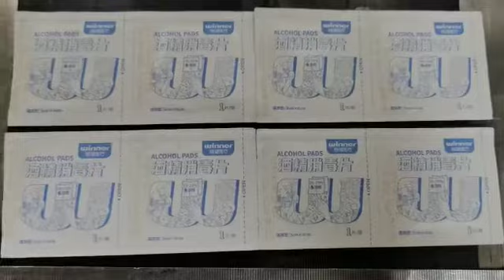Co2 laser marking